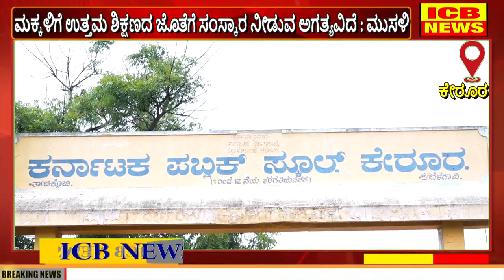ಕೇರೂರ : 1998-99 ನೇ ಸಾಲಿನ ಹಳೆಯ ವಿದ್ಯಾರ್ಥಿ ವಿದ್ಯಾರ್ಥಿನಿಯರು ಸ್ನೇಹ ಸಮ್ಮೇಳನ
ಕೇರೂರ : 1998-99 ನೇ ಸಾಲಿನ ಹಳೆಯ ವಿದ್ಯಾರ್ಥಿ ವಿದ್ಯಾರ್ಥಿನಿಯರು ಸ್ನೇಹ ಸಮ್ಮೇಳನ (ICB NEWS CHIKODI)